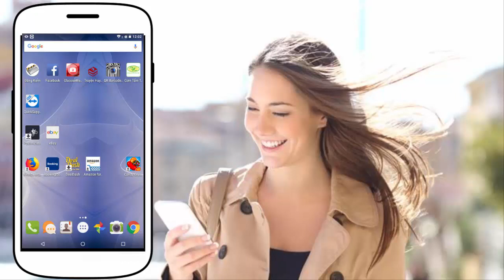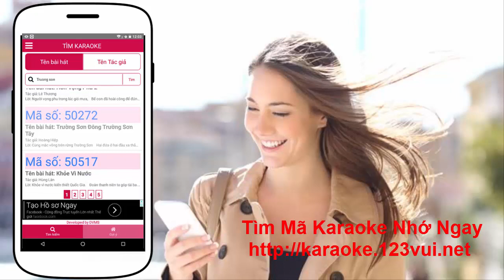Ứng dụng tìm mã bài karaoke nhanh, đầy đủ và cập nhật thường xuyên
Với ứng dụng này bạn có thể tìm bất kỳ mã bài karaoke nào có trên thị trường hiện nay.
Ứng dụng luôn cập nhật danh sách bài mới nhất trên thị trường như:

* Mã số Karaoke Việt Nam Arirang 5 số, California 6 số, MusicCore, Sơn Ca Media và Việt KTV bao gồm cả tiếng Việt và tiếng Anh.
* Đầu karaoke Arirang cập nhật đến vol 64 mới nhất.
* Đầu karaoke MusicCore cập nhật đến vol 93 mới nhất.
* Đầu karaoke Sơn Ca Media (ACNOS) cập nhật đến vol 58 mới nhất.
* Đầu karaoke Việt KTV cập nhật đến vol 95 mới nhất.
* Đầu karaoke California cập nhật đến vol 20 mới nhất.
* Tra cứu theo Album Volume...
* Ứng dụng hướng đến một thiết kế đơn giản nhưng trực quan, dễ thao tác, đầy đủ chức năng.
* Đặc biệt hỗ trợ đầy đủ lời bài hát.
Đặc biệt ứng dụng hỗ trợ tìm kiếm nhanh bài hát thông qua các từ khoá tìm kiếm:

+ Tìm nhanh theo kí tự đầu mỗi từ
+ Tìm theo tên
+ Tìm theo lời mở đầu
+ Tìm theo mã số
+ Tìm theo tác giả và ca sĩ
Hiện tại DVMS đã cho ngưng hoạt động của app và tặng lại toàn bộ dữ liệu TẠI ĐÂY